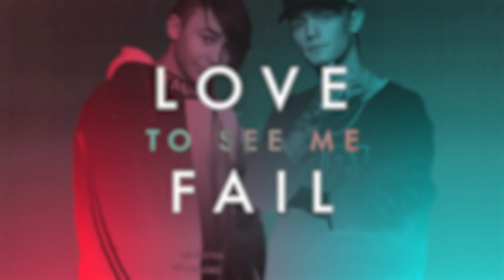Pre-Save our new single now on Spotify! | Love To See Me Fail